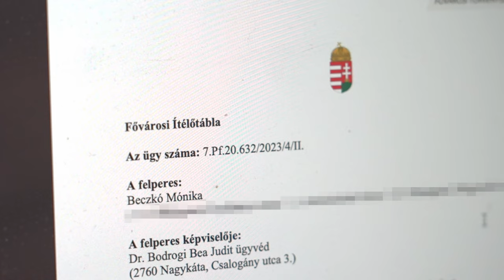Csak az járt a fejemben, hogy nem fogom hallani, mikor felsír a kislányom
Móni élete egyik legszebb pillanatáról maradt le: elaltatták, mielőtt megszületett a kislánya, anélkül, hogy erről előzetesen megfelelően tájékoztatták volna. Hiába fordult a kórházhoz utólag, a traumatikus szülésélményét relativizálták, a panaszát pedig lesöpörték az asztalról. Móni azonban nem adta fel, a TASZ segítségével perre vitte az ügyét, hogy ne csak neki, de más nőknek se kelljen hasonló traumát elszenvedni a szülészeten.

Az ő bátorságának és kitartásának köszönhető, hogy a bíróság kimondta: egy kismamának joga van ahhoz, hogy tudja, mi történik vele a szülészeten, még akkor is, ha nincs lehetősége dönteni a beavatkozásról.
A története azonban itt még nem ér véget: a kórház nem fogadta el az ítéletet, és a Kúriához fordult, de a TASZ továbbra is képviseli Mónit!

💜 Fontosnak tartod, hogy minden nő ismerje és érvényesíthesse jogait a szülészeten? Akkor támogasd rendszeres adománnyal a TASZ munkáját, hogy még több bátor anyának segíthessünk!

További infó:
tasz.hu/rolunk
ataszjelenti.444.hu/